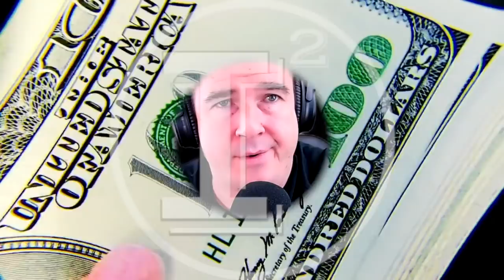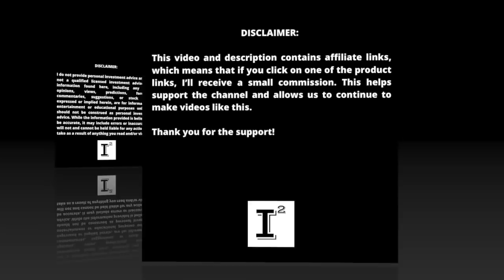Hyliion Stock Investors ALERT 🔥 A Message to RETAIL INVESTORS: Get Onboard or Get the F'ck Out 💥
Hyliion has tried the patience of long retail investors to the point beyond insanity. Is Hyliion a scam? Is ThomasHealy a crook? Some may suggest that and even go so far to suggest that the products have no proof of concept and therefore have no credibility. HYLN has been on a downward spiral with no apparent end in site. Are the accusations true? Does this company have a place in helping the truck fleeting industry with a viable solutions for the future of cleaning up the planet or should we just all our shares to the institutions and go back to investing in staples that sell cancer, chemicals and alcohol to people? This is a spirited episode so viewer beware as this may get under a few people's skin...

✅ INVESTOR TOOLS: 🛠